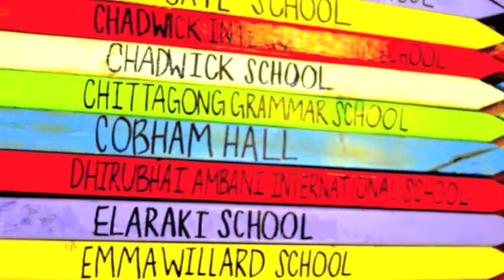Round Square Final Movie